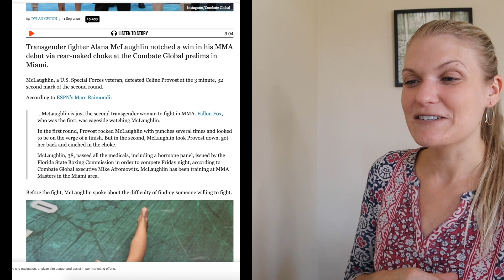Transgender Cheater Alana Mclaughlin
Fight the tech tyrants!